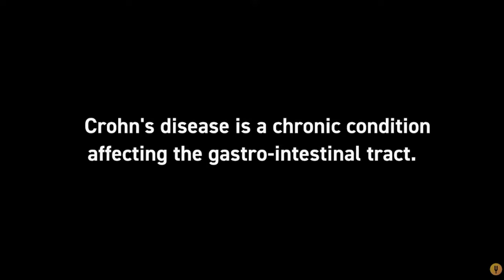MrBeast's Secret Struggle REVEALED: Crohn's Disease | IBD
MrBeast (Jimmy Donaldson) is one of the largest Youtubers in the world.  But before he became so successful, he was diagnosed with an IBD that could have sidelined all his efforts.